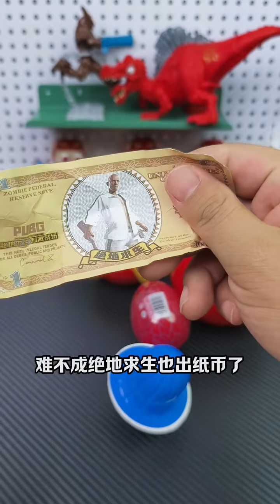开箱5个奥特曼盲蛋，能抽到布鲁可隐藏款吗？